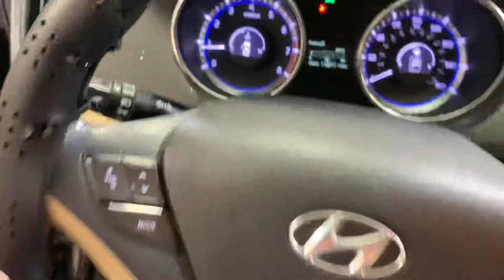11 Sonata blue 118k